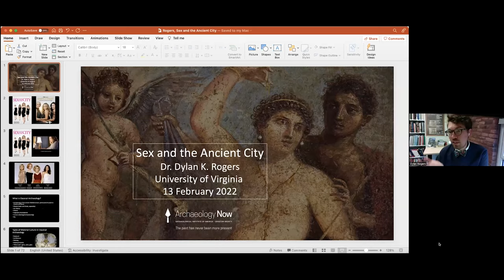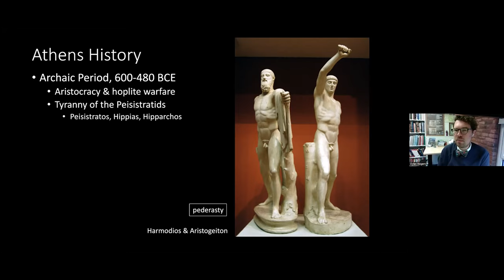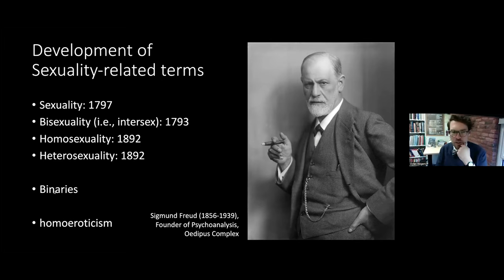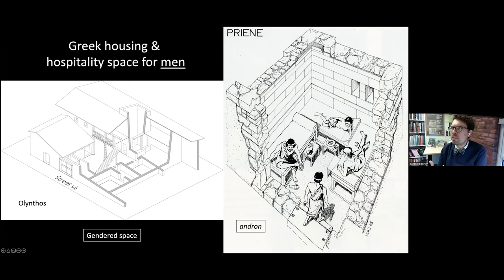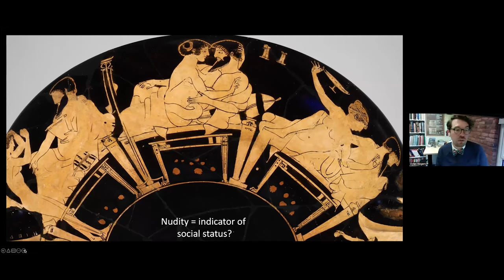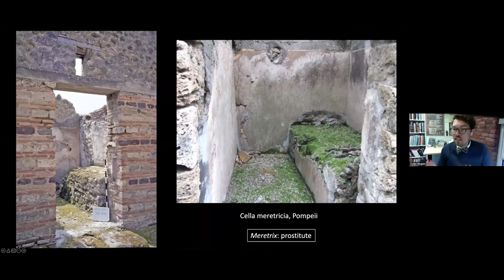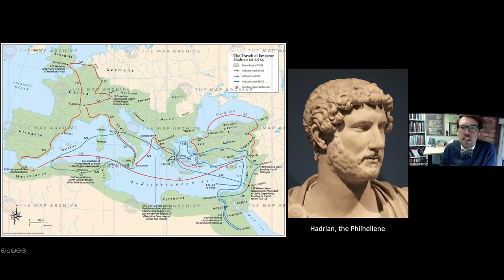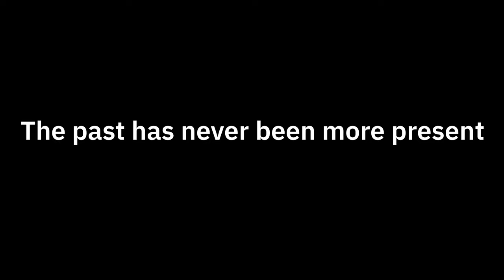Sex in the Ancient City | Dr. Dylan K. Rogers